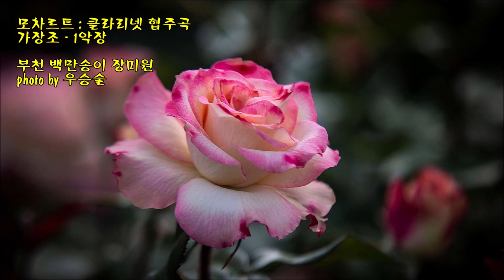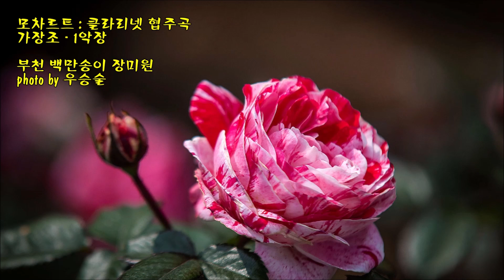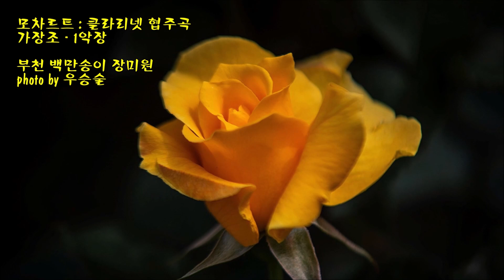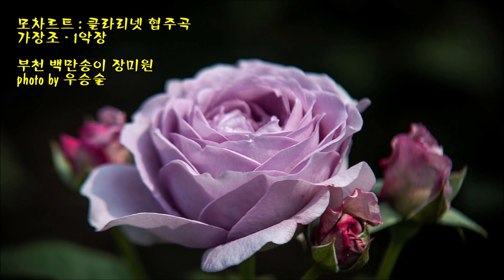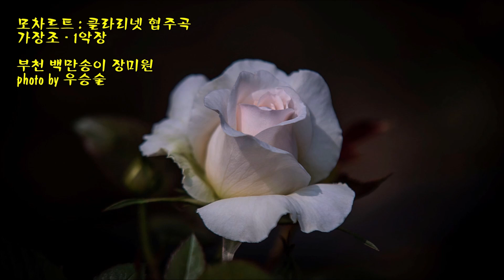모차르트 : 클라리넷 협주곡 가장조 - 1악장 & photo by 우승술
♪Mozart : Clarinet Concerto In A Major K.622 - I. Allegro
(모차르트 : 클라리넷 협주곡 가장조 - 1악장)